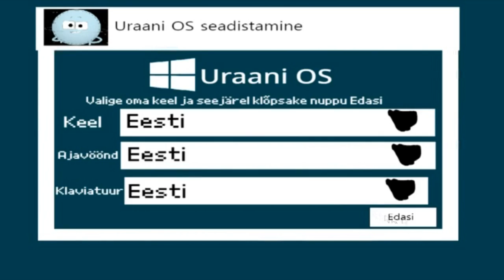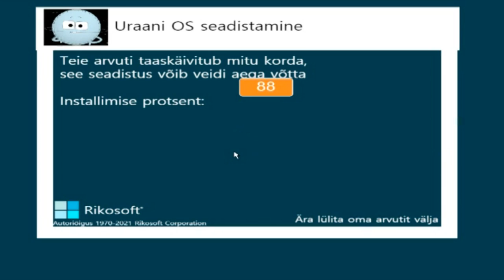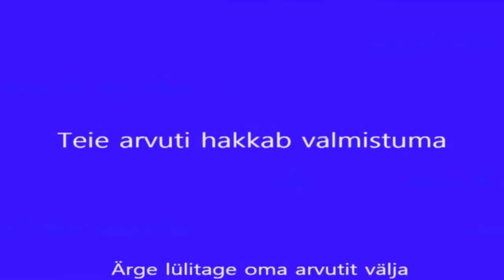Installing Uranus OS 21